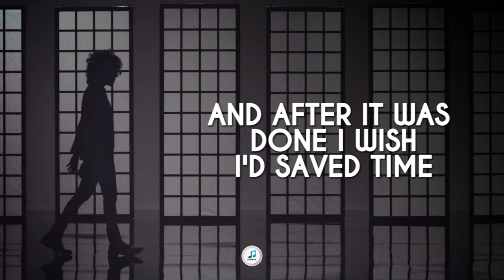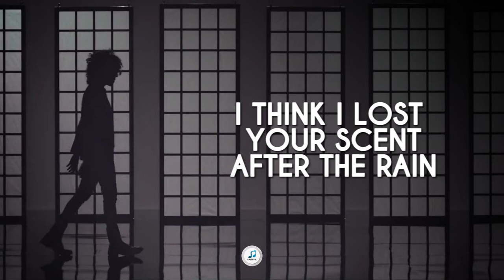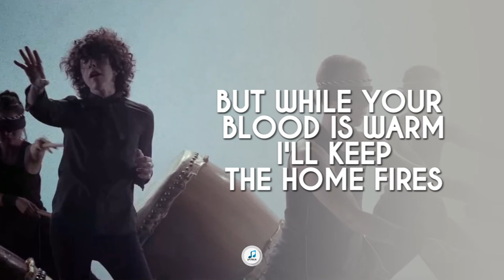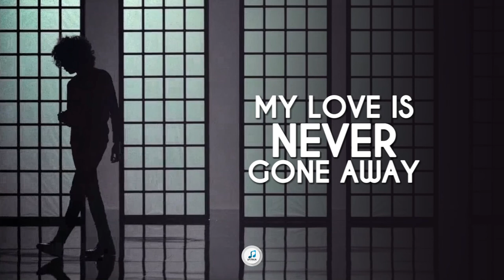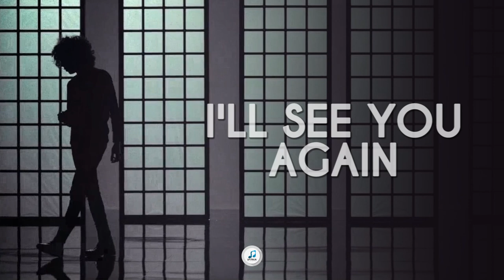LP - Tokyo Sunrise (Lyrics)